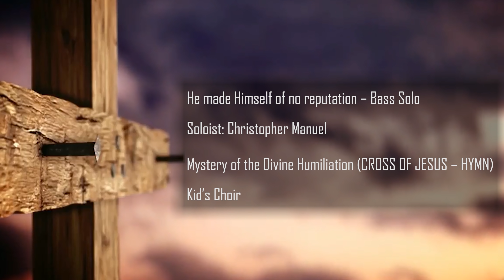CROSS OF JESUS II THE TABERNACLES (Kid's Choir) II JOHN STAINER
Mystery of the Divine Humiliation (Cross of Jesus) sung by THE TABERNACLES that was established in 1967.

Conductor: Zubin Gibson
At the Organ: Samuel Raj David

Soloist: Christopher Manuel

Released on: 02nd April 2021

Trained by
Sherine Godfred
Criselda Diana
Vandana Lewis

Composer: John Stainer

Violins I
Ebenezer Godwin
Solomon Nesakumar
Emmanuel Raj

Violins II
Pothumudi Anand
Prem Anand
Vivek Vilvaraj

Audio: Cross road studios
Video: Chukka Dhinaker (samelens entertainment)